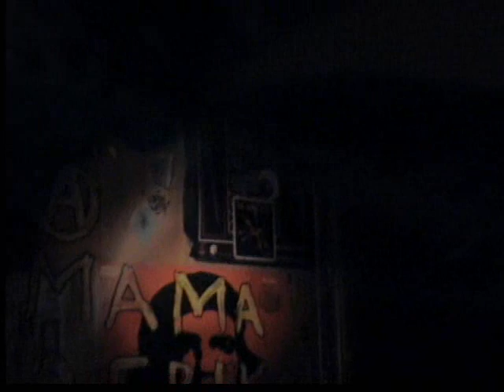INDUSTRIAL HASHISHINS 1